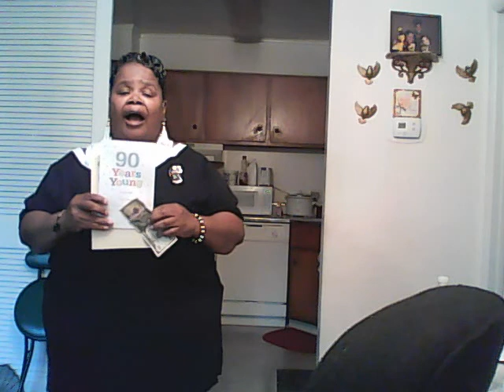thank you for the birthday wishes